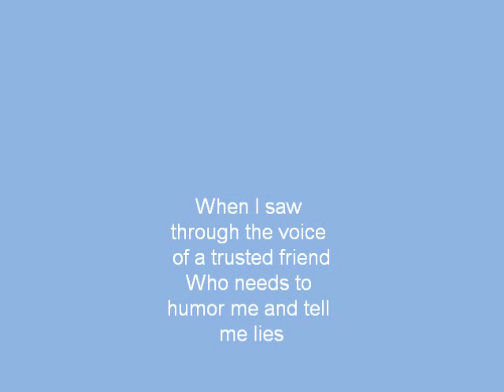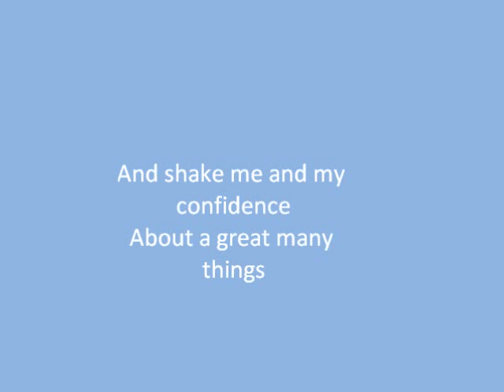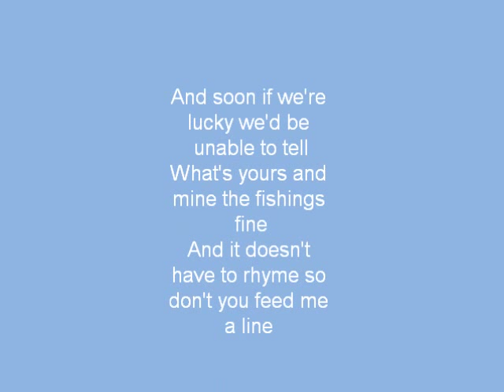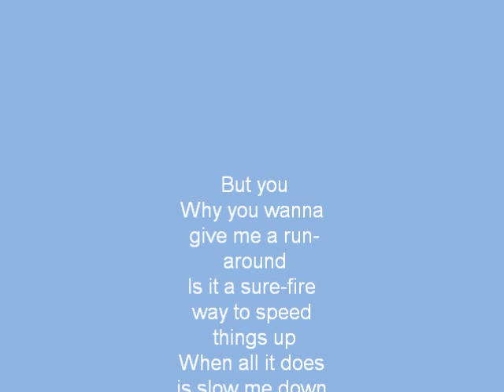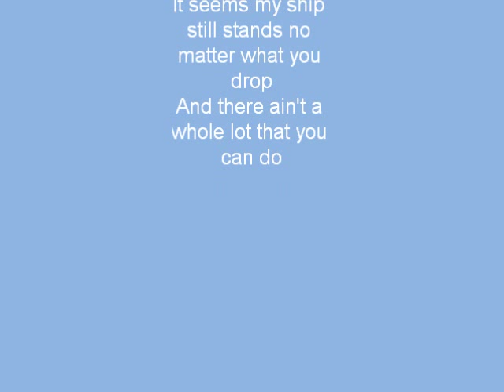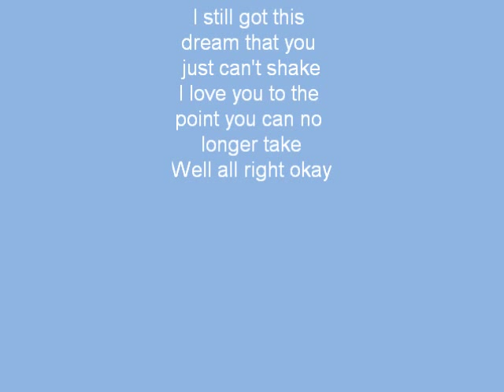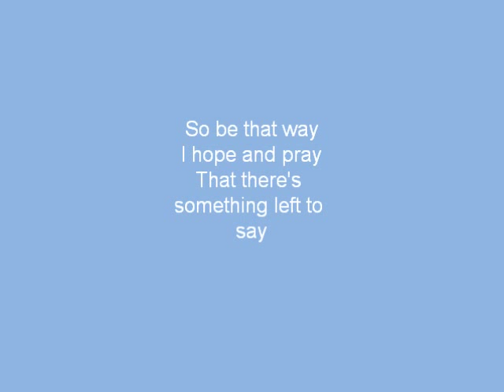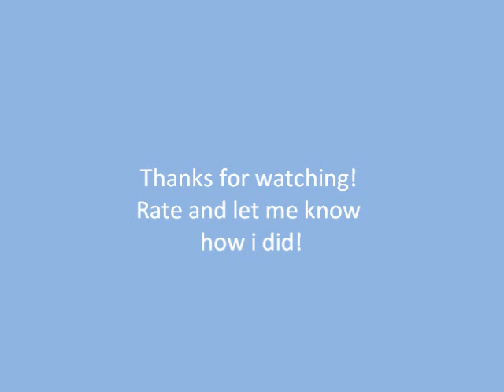Run-Around Blues Travelers Lyrics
Once upon a midnight DREARY